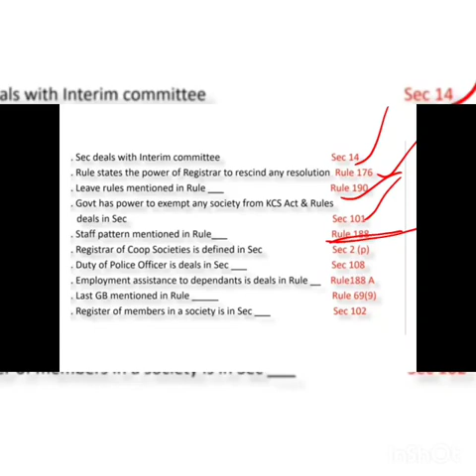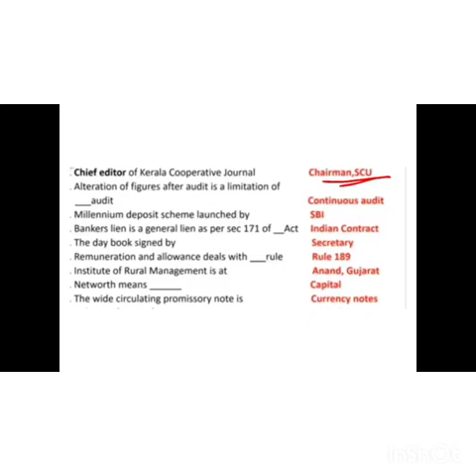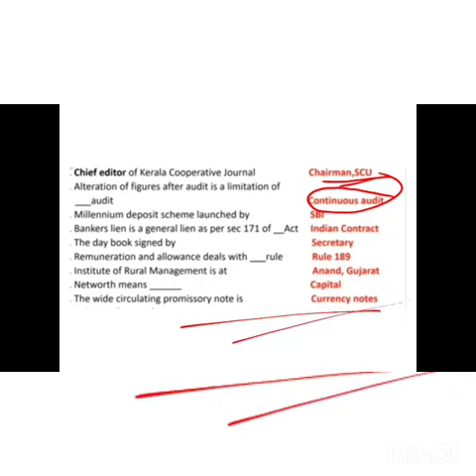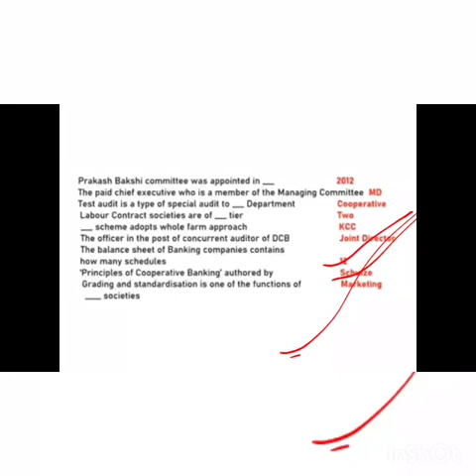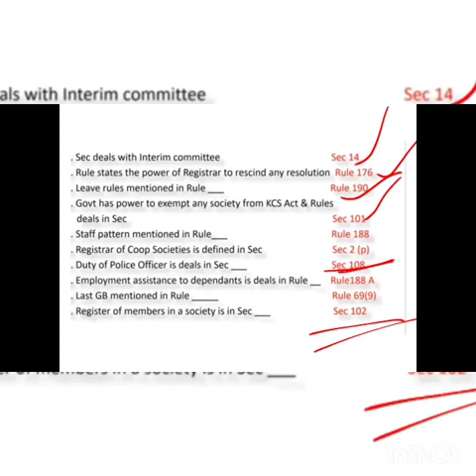KSCARDB /CSEB/APEX BANK EXPECTED MCQ SERIES PART 3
edu world